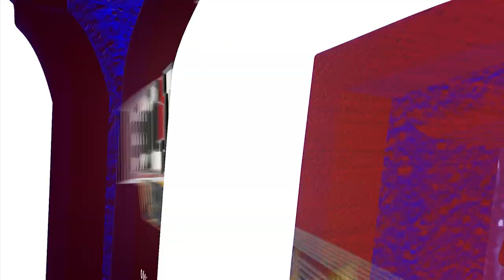HIGHLIGHTS: UMD Men's Hockey v. North Dakota (12.10.20)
Watch the highlights from UMD's first matchup of the season with the Fighting Hawks. The result was a tie at the end of regulation with UMD taking the conference point with a shootout win.